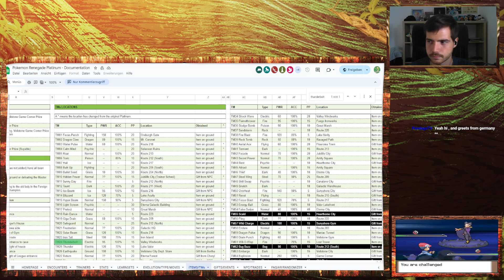What happens when you prepare the WRONG TRAINER? | Renegade Platinum Hardcore Nuzlocke | [ENG]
I am currently streaming a Hardcore Nuzlocke of Renegade Platinum on Twitch.